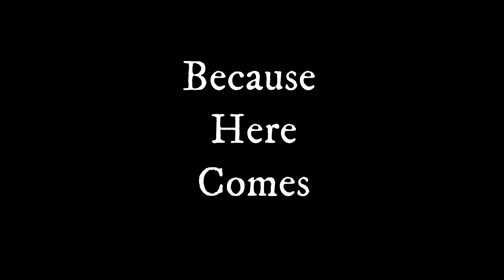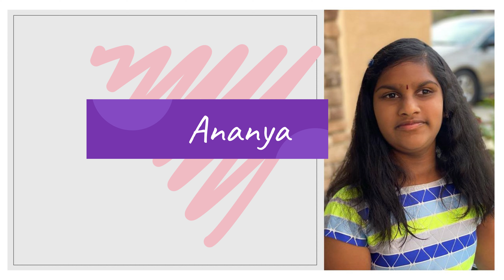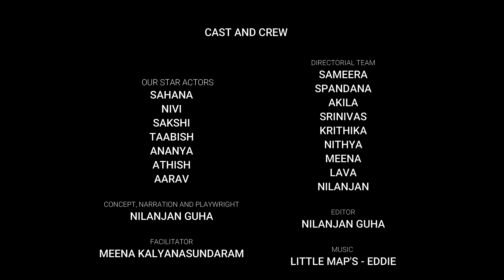The Tooth Fairy | WeEmbrace Stars Exclusive Talent Show Short Play | the.indian.germ.production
A magical performance by my amazingly talented little stars at the WeEMBRACE DRAMA CLUB. Through their performance, they want to inspire and tell their little story of their life during this pandemic! All our kids want to be loved, accepted and understood in this locked down World where acceptance emphasizes possibilities​. We hope you enjoy the presentation.

Star Actors: Athish, Nivi, Sakshi, Sahana, Aarav, Ananya and Tabish
Concept, Playwright, Editing and Narration: Nilanjan Guha
Facilitator: Meena Kalyanasundaram
Production: The Indian Germ Productions
Directorial Team: Nilanjan, Sameera, Spandana, Akila, Srinivas, Krithika, Nithya, Meena. Lavanya

WeEMBRACE - a 501 (c)(3) EIN 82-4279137, non profit organization in Sacramento, California serving families of children/adults with different abilities.
SUPPORT WeEMBRACE Causes: Your donation will go towards funding our social interaction activities and programs (now virtual) for all children/adults with different abilities. to donate.